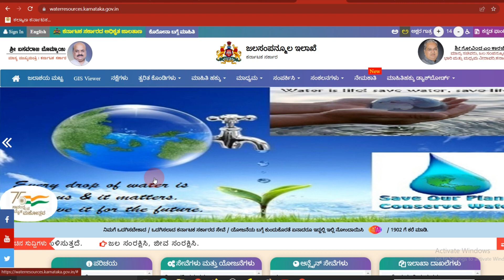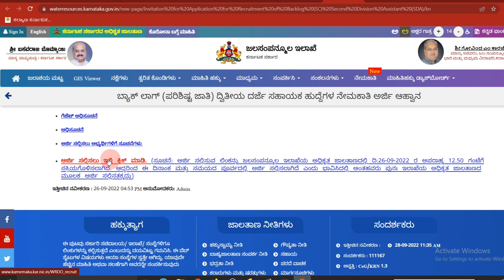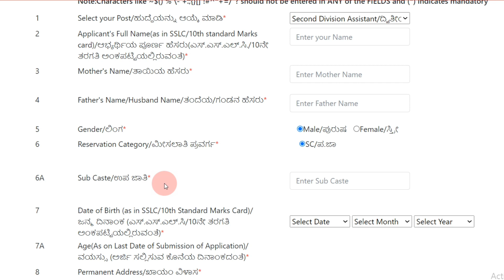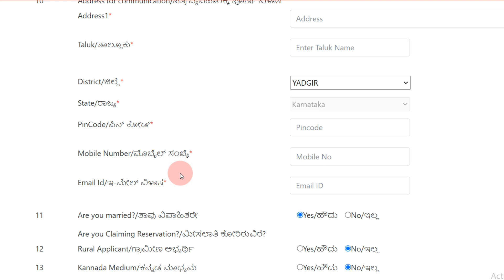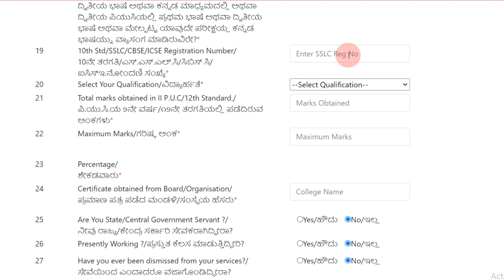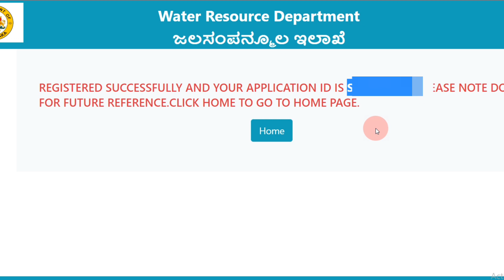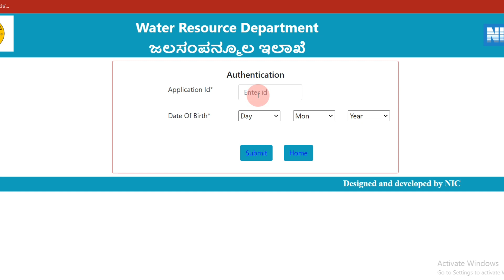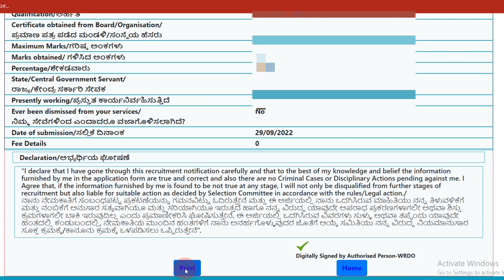How To Apply SDA Water Resources Online Aplication Kannada 2022/ how To Apply jala sampanmula ilakhe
How To Apply SDA Water Resources Online Aplication Kannada 2022
/ how To Apply jala sampanmula ilakhe

Keep Watching
Keep Supporting